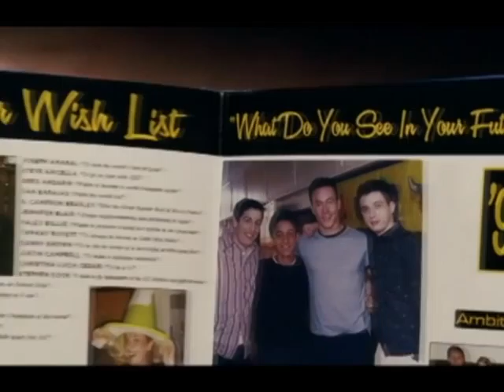Estrenos del 4 de mayo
Reportaje sobre los estrenos del 4 de mayo de 2012 en el blog adivinaquienvienealcine.com